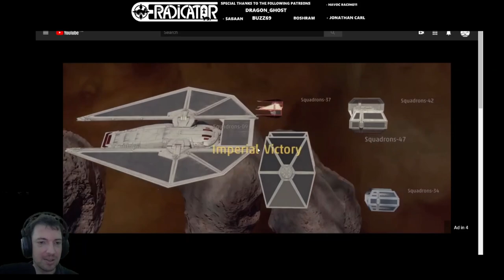STAR WARS SQUADRONS GAMEPLAY - IT REALLY LOOKS AWESOME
EA Game Changers have had access to a demo version of an early version of Star Wars Squadrons and it looks really awesome. We'll talk about it in this video.